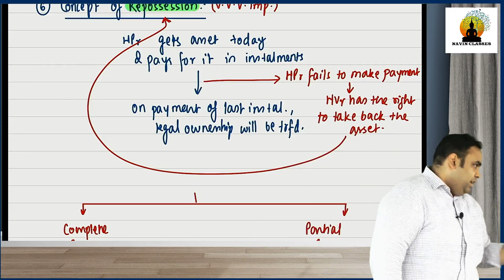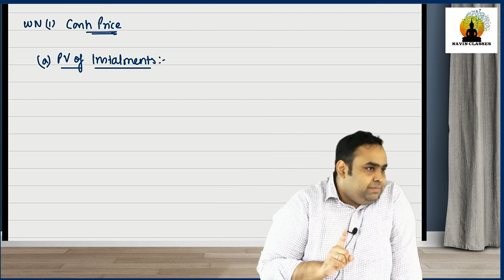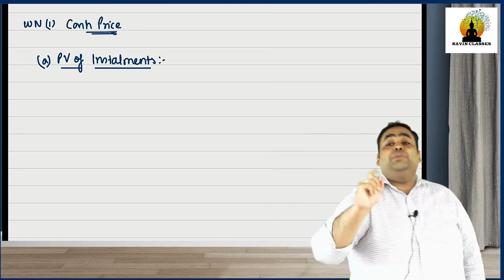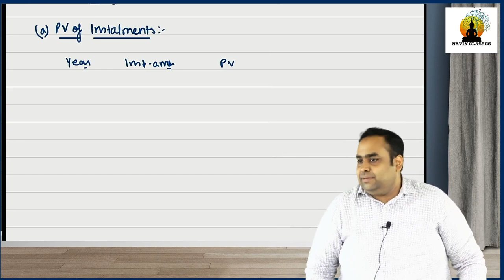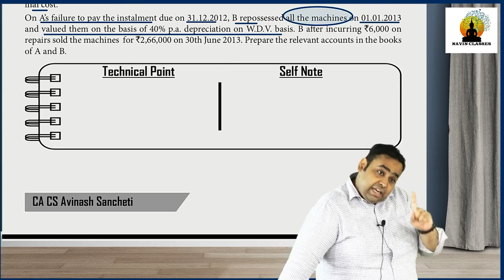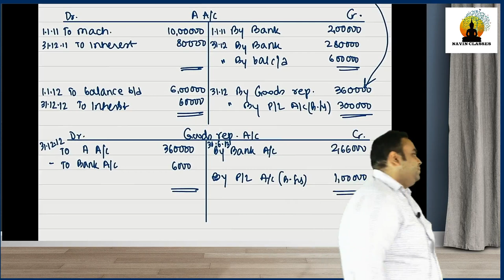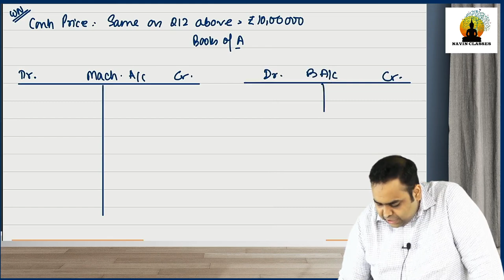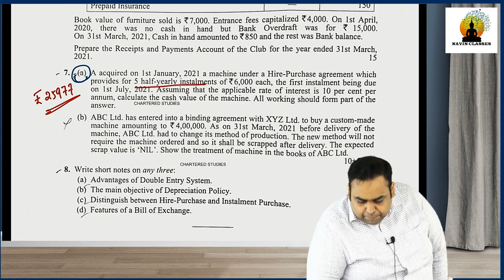CMA Inter New Syllabus | Financial Accounting | Hire Purchase - 6th Class | CA Avinash Sancheti